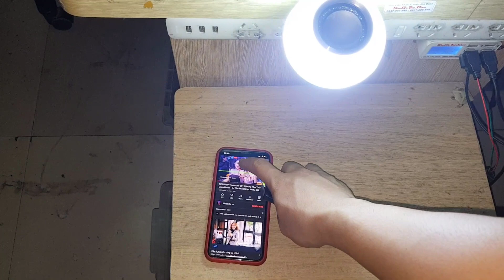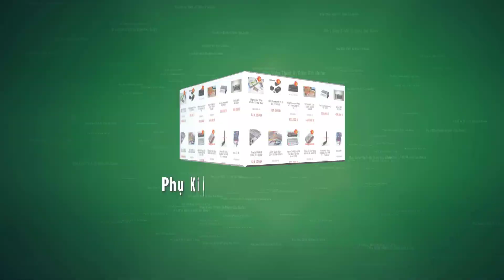Đồ Chơi Noel - Loa Bluetooh Nháy Theo Nhạc - Diy Led For Speaker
◅▷  Món Quà Ý Nghĩa tặng noel, rất đẹp
Mua Hàng  :
💓 Phụ Kiện Thiết Bị Điện Giá Buôn